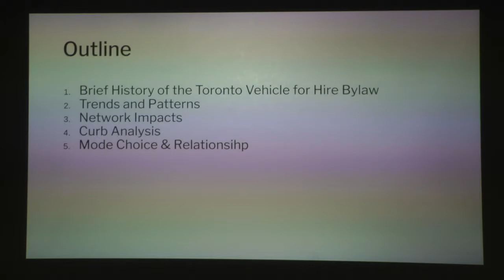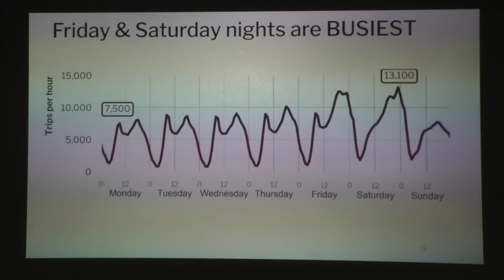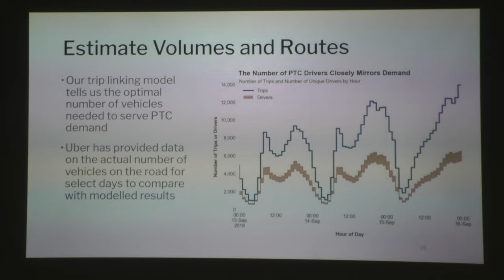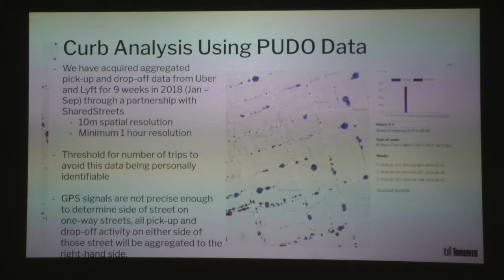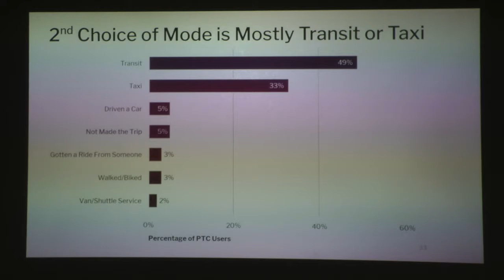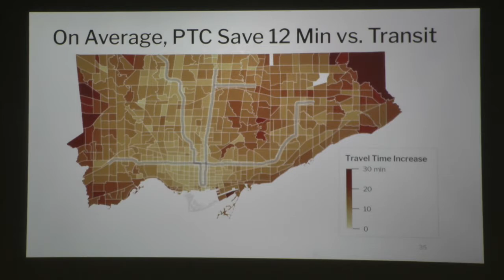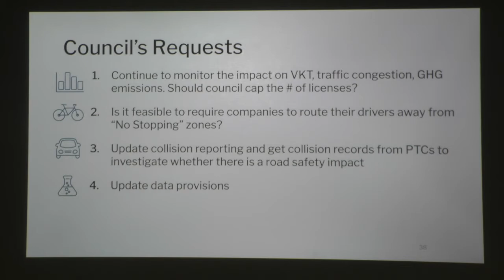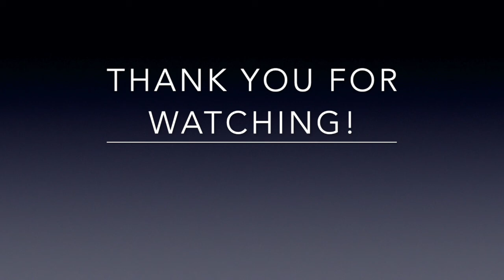UT-ITE Seminar -Raphael Dumas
TITLE: The Review of Transportation Impacts of Vehicle-for-Hire

WHEN: Friday 25 October 2019, 11:00am - 12:00pm

WHERE: U of T ITS Lab - Sandford Fleming Building 3103

ABSTRACT: The Big Data Innovation Team, in partnership with Municipal Licensing and Standards, prepared an analysis of the impacts of Vehicles for Hire and Private Transportation Companies on the City of Toronto’s Transportation Network including on congestion, equity, transit, and curb utilization. This talk will discuss the methods used in the analysis and the results, as well as the outcomes following the presentation of these analyses to Toronto City Council.

BIOGRAPHY: Raphael Dumas did his undergrad at McGill in Civil Engineering before doing a double degree at MIT, completing a Master of City Planning and a Master of Science in Transportation in 2015. During his three years there he did his thesis research in the MIT Transit Lab for the MBTA, Boston’s Transit Authority. He merged Automated Fare Collection (AFC) data with Automatic Vehicle Location (AVL) and train tracking data to infer origins, destinations, and journeys. With this data he analyzed differences between commute travel times for different demographic areas. He is now Project Lead with the Transportation Services Big Data Innovation Team at City of Toronto, where he has been collecting and centralizing emerging and existing transportation data sets to improve the user experience on the city’s streets and highways.

Question Period starts at 44:50